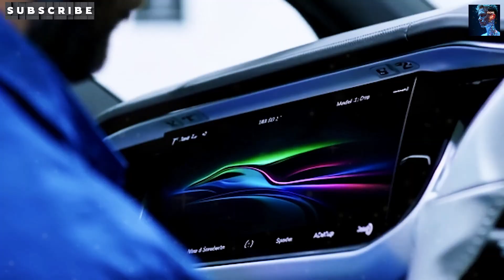Tesla Model 2: $11K EV Shaking Up The Auto Industry (2025 First Look)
Discover Tesla's revolutionary $10,990 Model 2 - the EV designed to make electric driving accessible for seniors, families, and budget-conscious buyers. We break down exclusive details on Tesla's 2025 game-changer: how Giga Press casting and structural battery packs slash costs, the 250+ mile range LFP battery tech, and why its senior-friendly features (like life-detecting radar and voice-first controls) make it perfect for fixed-income drivers.

Get the latest on production timelines from Giga Texas/Mexico spy shots, reservation dates (late 2025), and delivery estimates. See how Tesla's manufacturing innovations cut assembly steps by 30% while maintaining safety - all for under $300/year in maintenance costs.

👇 VOTE BELOW: Will you upgrade to FSD? Comment "Yes" or "No"!

⏱ CHAPTERS
00:00 Tesla's Affordable EV Revolution
01:15 $11K Price Breakdown & Tax Credits
03:40 Giga Press Production Secrets
06:10 Senior-Focused Safety Tech
08:35 Battery Range & Charging Tests
10:50 Reservation Timeline & Countries